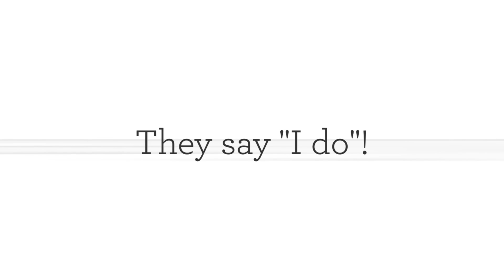Samantha & Travis's Wedding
A fun summer wedding held on a private property in Canby, Oregon.